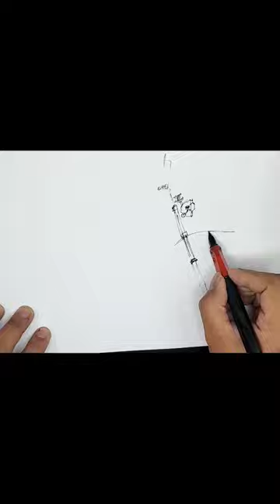Sketching Honda SL 175 of 1970 Trialbike | LamyXHero Safari | Pen And Ink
black and white quick sketching with lamy X hero safari fountain pen and hero ink.